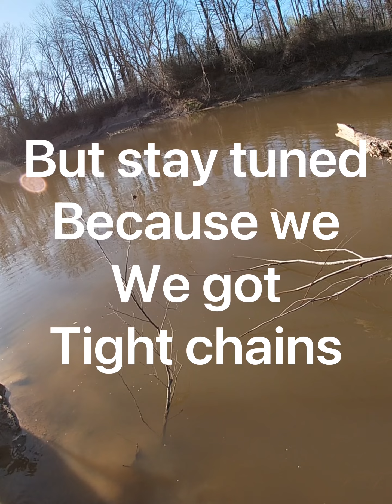65 stripers in 2 hrs and a surprise at the end!!!!!!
We catch 65 stripers in 2 hrs and I surprise tight chains to end the day!!